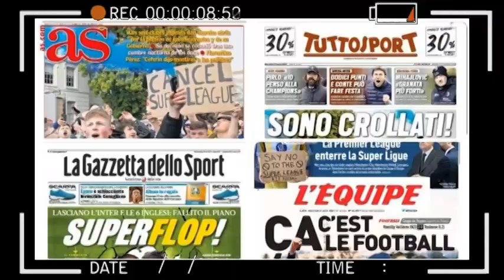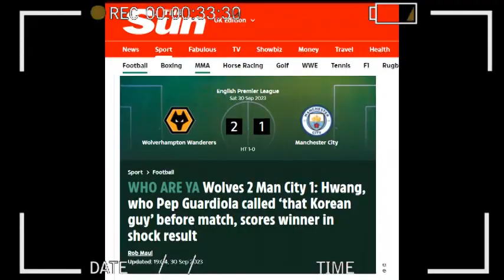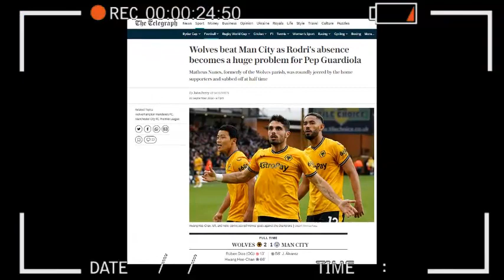ASI REACCIONA PRENSA INGLESA a GOL de JULIAN ALVAREZ WOLVES vs MANCITY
el golazo de Julián Álvarez no le alcanzó al Manchester Ciy que cayó con Wolverhampton, Julian Álvarez ya se asentó como titular en el City y, además, es el dueño total de las pelotas detenidas.
Es de los mejores jugadores argentinos actualmente y de los más completos. Ahora hizo esta maravilla de gol ante Wolves. La araña está encendida pero Haalnad no apareció durante todo el partido para apoyarlo y remontar el juego
Mientras Pep Guardiola soportó una tarde insoportable sentado en lo alto de la tribuna de Molineux, la ausencia de Rodri se habrá sentido aún más trascendental.
+Aunque la lesión de Kevin De Bruyne es un duro golpe para Guardiola, una segunda derrota en una semana sólo subrayó la enorme importancia de Rodri para esta máquina ganadora.
Rodri es el líder, que mantiene unidos a los ganadores del triplete, y sin él, los Wolves estuvieron brillantes en el contraataque, exponiendo espacios y explotando espacios.
Pese a la derrota El city lidera la premier league con 18 puntos, segundo el Tottenham con 17  y tercero el arsenal con17 puntos
ASI REACCIONA LA PRENSA INGLESA A GOL DE JULIAN ALVAREZ